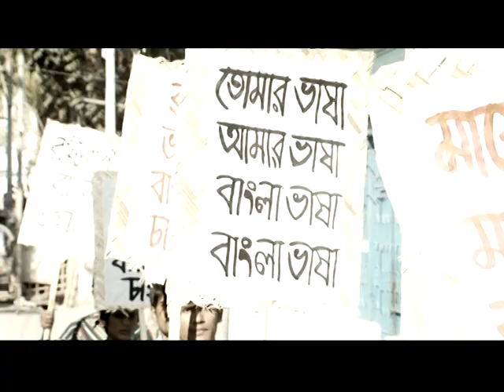অচিন পাখি পার্ট - ২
নাটক = অচিন পাখি
গল্প = হাসান অজিজুল হক
পরিচালনা = পারভেজ আমিন